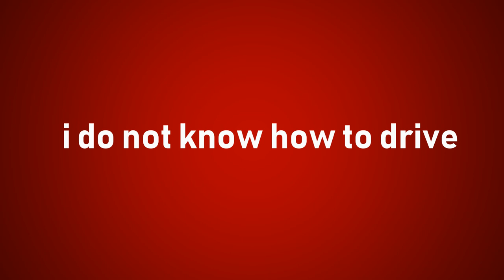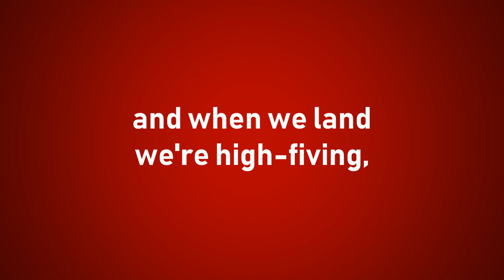Young Face - Hop Out The Whip (Lyrics)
I was just bored. Enjoy.